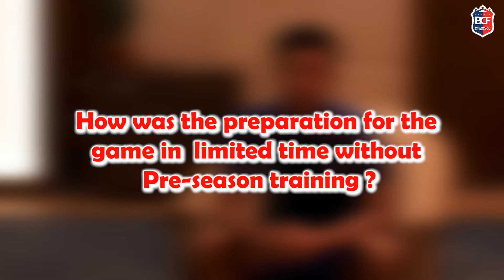Know Our Players | Santosh Tamang | Midfielder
This is a series where a short intro about the players will help you understand more about them.

In this series we bring you our Midfielder- Santosh Tamang.